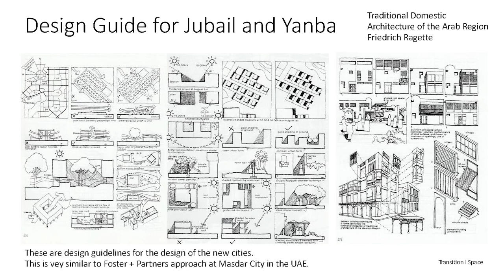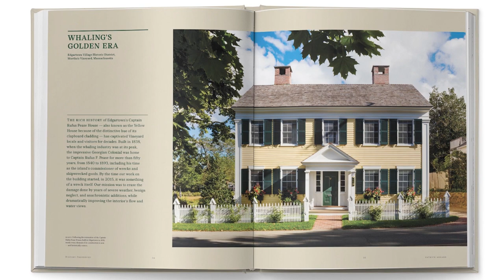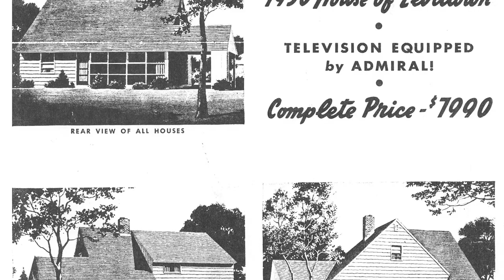Syracuse University's Dean Speaks Interviews Patrick Ahearn FAIA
Dean Michael Speaks of Syracuse University's School of Architecture interviews graduate Patrick Ahearn FAIA, one of America’s top classical architects and author of Timeless: Classic American Architecture for Contemporary Living.

Patrick began his career with ambitious adaptive-reuse public projects, and for the past 25 years has focused primarily on historically motivated, site-sensitive private residences in New England. Today, he oversees a firm of 12 designers working in studios in Boston’s Back Bay and in Edgartown, on Martha’s Vineyard.

Listen in as they talk architecture and discuss the value of learning business, law, and real estate development in an architectural education as Patrick provides examples from his 40+ years of experience.